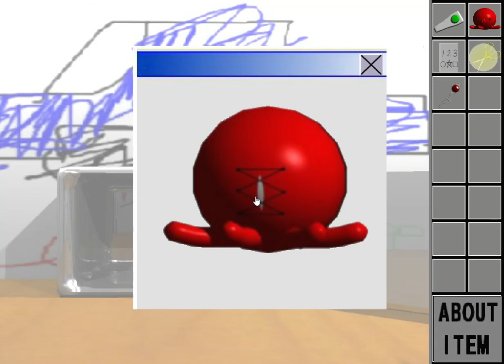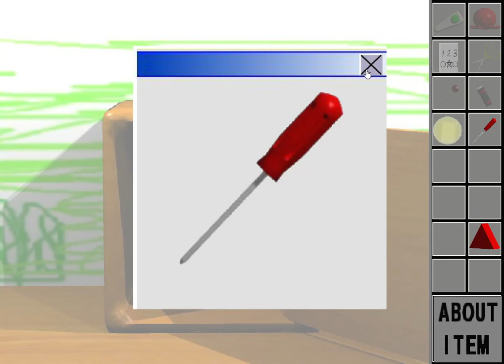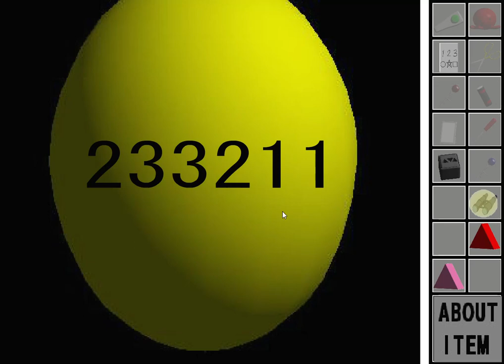[Amateurism] Gamekodomo - Escape from Graffiti Room Walkthrough